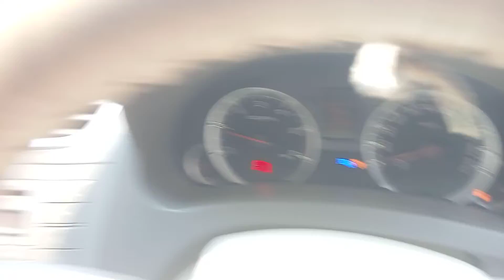MH02DN9558 ERTIGA RED